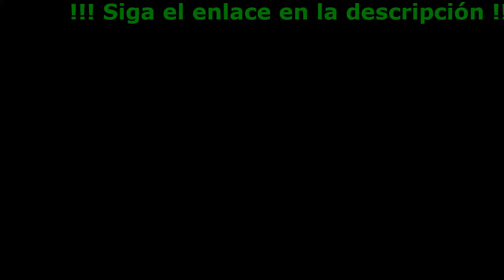Enfermedades De Las Articulaciones - Bioforce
Bioforce - ¡Deshazte del dolor en las articulaciones!

- Acelera el proceso de regeneración de tejidos
- Ayuda a evitar la posibilidad de recaídas
- Ayuda a aliviar rápidamente el dolor y los espasmos
- Mejora la inflamación

La Eficiencia De La Pomada
Bioforce Probada Clínicamente

- Beneficios físicos: estimula una respuesta antiinflamatoria que ayuda a reducir todas las formas de dolor crónico. El uso regular también ayuda a mantener la salud, movilidad y flexibilidad de las articulaciones.
- Sin efectos secundarios: la pomada Bioforce consta de ingredientes naturales exclusivamente útiles y no contiene sustancias nocivas y prohibidas. La tecnología de producción patentada tiene todos los certificados necesarios de calidad y seguridad del producto.
- Propiedades únicas: la pomada Bioforce ayuda efectivamente con todo tipo de artritis y artrosis, osteocondrosis, osteoporosis, reumatismo, bursitis, hernia intervertebral, radiculitis.

Opiniones sobre el ungüento

María Bueno Rodriguez
Hola a todos ¡Quiero agradecer al autor de este blog! ¡Realmente me ayudó! Las mejoras comenzaron de inmediato. Los problemas de dolor también han desaparecido. Incluso mi estado de animo mejoró, ¡tenía el deseo de volver a vivir y disfrutar de la vida! Compré la crema Bioforce hace un mes. Muchas gracias!
Nadia (Monterrey)
Leí el artículo e inmediatamente decidí pedir un descuento para probar el medicamento. Los medicamentos habituales me ayudaron durante un tiempo, la osteocondrosis, como dijeron, es difícil de curar. Ahora estoy escribiendo sobre los resultados, además la entrega de Bioforce fue muy rápida. Desde el primer día me sentí tan aliviada que no pude evitar escribir sobre ello. ¡Muchas gracias, al menos ahora puedo vivir normalmente!
Eduardo García
Después de varios días de actividades al aire libre, me empezaron a doler las articulaciones. Leí muchas opiniones positivas sobre el ungüento y lo pedí. No esperaba algo extraordinario, ¡pero al día siguiente del comienzo del tratamiento me sentí notablemente mejor! Estaba más activo, mis articulaciones ya no dolían. ¡Lo recomiendo!
Pedro Pradas
Me dolía la espalda toda mi vida. Es un problema hereditario. Ya he visitado a todos los osteópatas, masajistas y curanderos populares. En los últimos años, incluso tuve problemas para atar los cordones de los zapatos. Leí muchas cosas buenas sobre el ungüento Bioforce, pero tenía miedo de pedirlo. Ahora me arrepiento de no haber empezado a usarlo antes. ¡Mi espalda no ha estado en tan buen estado desde que tenía 17 años! Se lo recomiendo a todos.